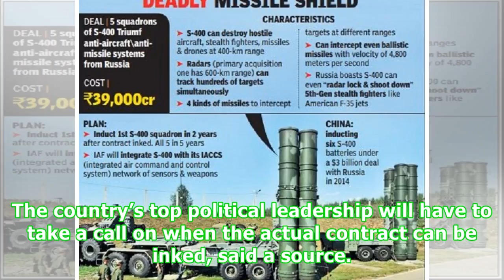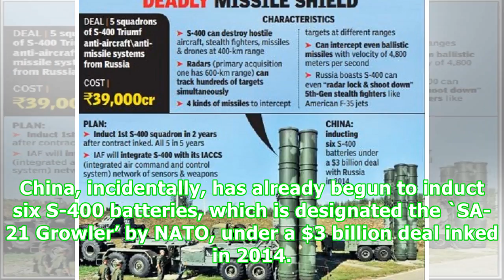India moves towards acquiring Russian S-400 missile systems despite US opposition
Rajat PanditTop sources say the defence acquisitions council (DAC), chaired by minister Nirmala Sitharaman, on Thursday, approved the “minor deviations” in the mega S-400 deal that had emerged during the recently-concluded commercial negotiations with Russia. | TNN | Updated: Jul 1, 2018, 02:54 ISTThe defence acquisitions council approved the “minor deviations” in the mega S-400 deal that had emerged during the recently-concluded commercial negotiations with Russia. The country’s top political l...